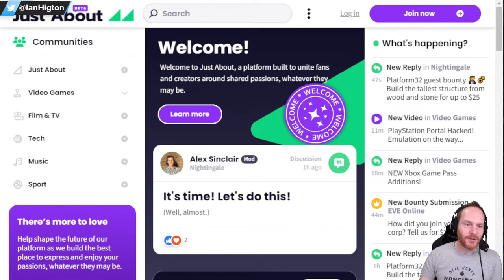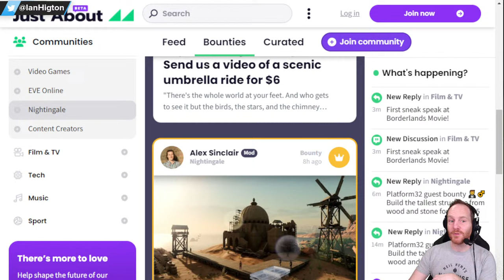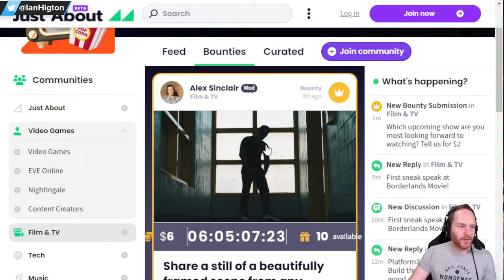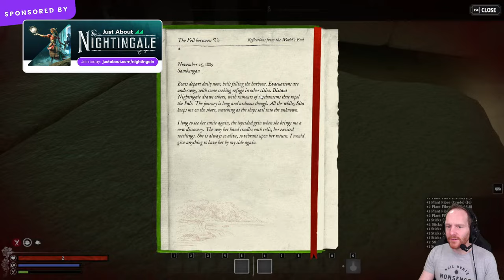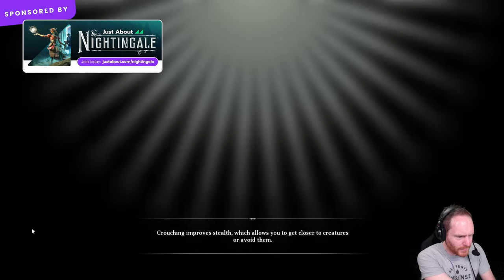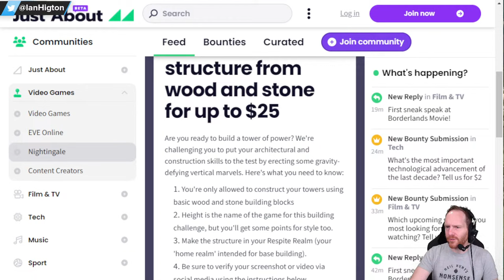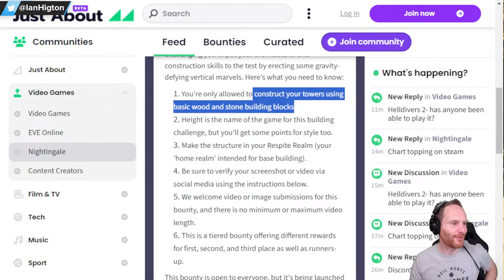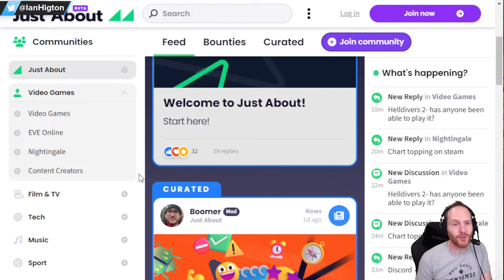Let's Play Nightingale - LOVE SURVIVAL GAMES? THEN THIS ONE'S FAE YOU! - (SPONSORED STREAM)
On today's stream, I'll be jumping into the newly launched crafting/survival game Nightingale gameplay in order to become the best Realmwalker the world has to offer - but there's a long road ahead of me! Watch me play the game from the very start as I learn the ropes and find out how to survive the hazards thrown at me across the game's infinite realms! Not only that though, I'll also be introducing you to a brand new website called JustAbout.com - a new community platform that rewards passionate communities - like the Platform32 community!